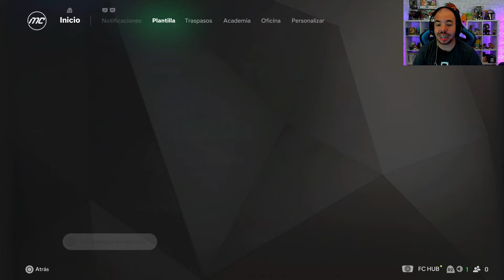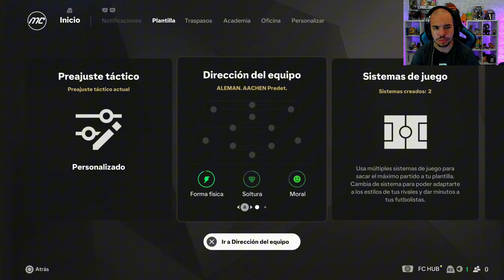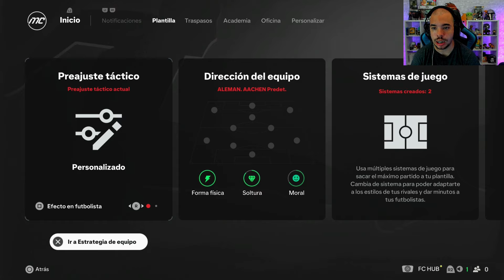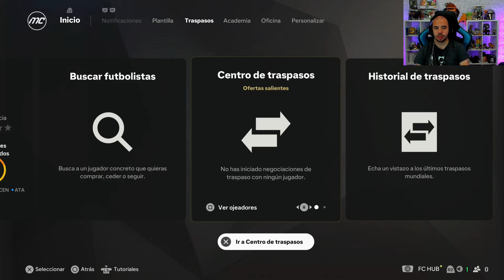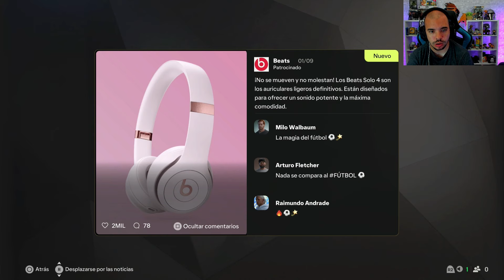🔥DEBUTAMOS EN EUROPA | ¡MODO CARRERA ENTRENADOR EN FC25! #9